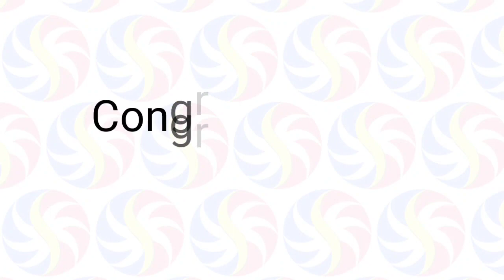STL Pampanga February 22, 2023 (Wednesday) 1st/2nd/3rd Draw Result | SunCove STL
Small Town Lottery Result for SunCove Corporation Pampanga Province Draw Result, (Wednesday) February 22, 2023 (STL)